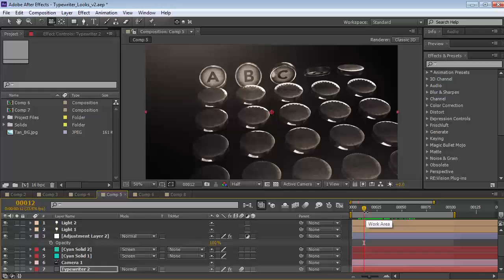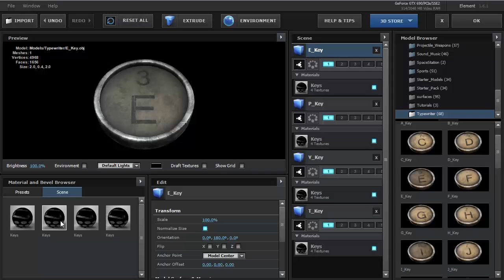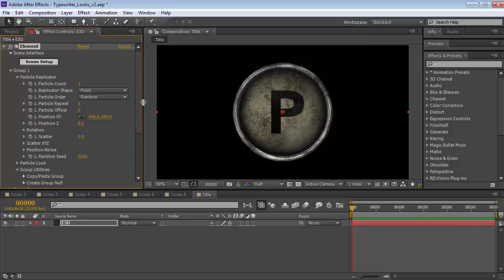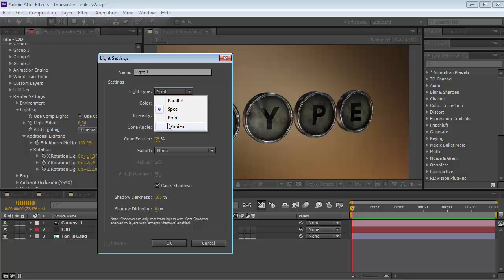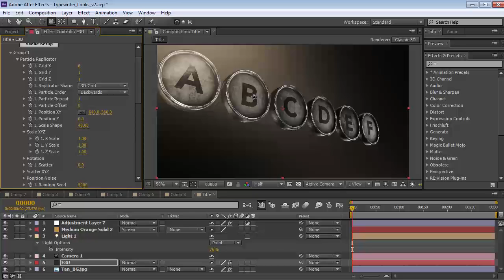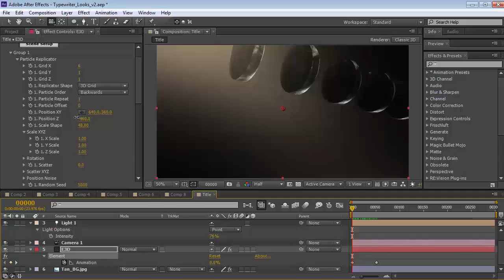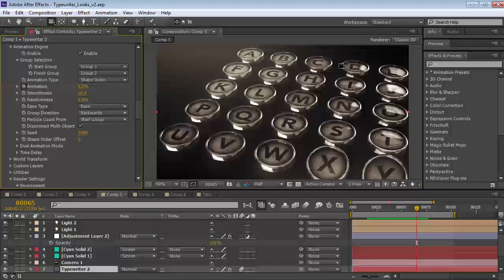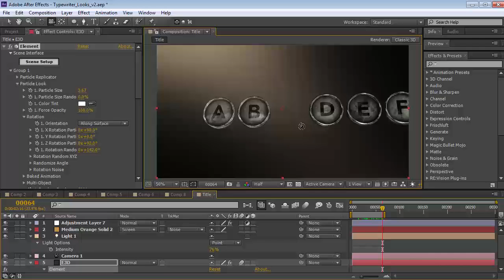141 - Typewriter Keys Logo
Create a logo using vintage typewriter keys in Element 3D
Writer any word using the particle order mode.